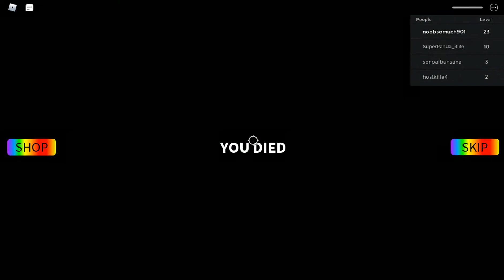Roblox Escape The Scary tycoon Obby😱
12/31/2020
       (*Max Player 12*)
             (Adventure)